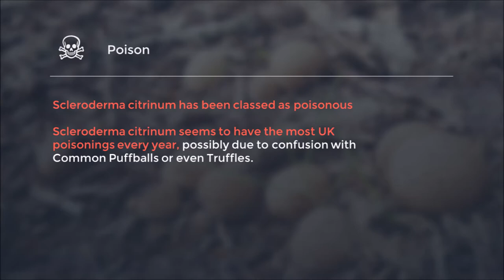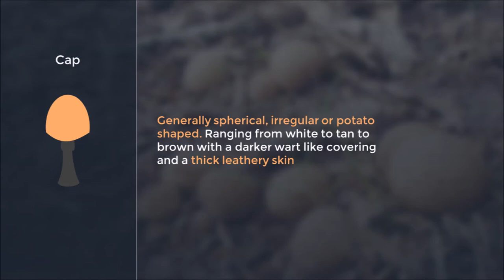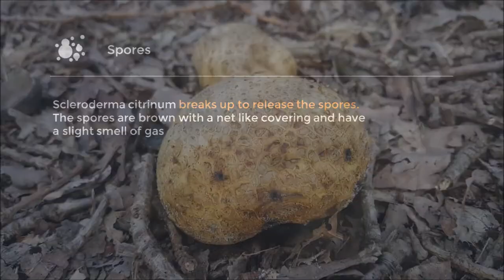Scleroderma citrinum - (Common Earthball)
Latin name: Scleroderma citrinum, areolatum, verrucosum
Family name: Sclerodermataceae

Naming by country:
Czech Republic: Pestřec obecný
Deutsch: Dickschaliger Kartoffelbovist / Dickschalige
English: Common Earthball / Poison Puffball / Leopard Earthball
Francais: Scléroderme vulgaire / Scléroderme commun / Scléroderme citron / Scléroderme orangé
Nederlands: Gele aardappelbovist
Swedish: Gul rottryffel

Poison:
Scleroderma citrinum has been classed as poisonous. Scleroderma citrinum seems to have the most UK  poisonings every year, possibly due to confusion with Common Puffballs or even Truffles.

Differentiate:
Scleroderma citrinum are considered look-alikes of the edible puffball, but the puffball has a single opening on top through which the spores are dispersed, the Scleroderma citrinum just breaks up to release the spores.

Height:
5 - 8 cm
2 - 3 in

Location:
Woodlands, Grasslands and Heathland

Soil:
Mossy or peaty soil

Stem:
Scleroderma citrinum has no stem but is attached to the soil by mycelial cords.

Cap:
Generally spherical, irregular or potato shaped. Ranging from white to tan to brown with a darker wart like covering and a thick leathery skin.

Spores:
Scleroderma citrinum breaks up to release the spores. The spores are brown with a net like covering and have a slight smell of gas.